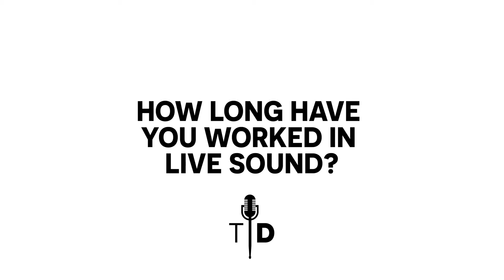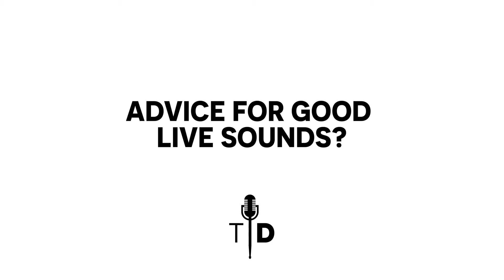That Drummer! Series 2 Episode 7 w/ Lee McMahon, Pales Waves FOH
That Drummer! sat down w/ Lee McMahon, Front of House for Pop outfit, Pale Waves to talk Drums, some of his favourite live experiences, why good drum sounds are so important in a live mix,  and who have been some of his favourite artists to work with.